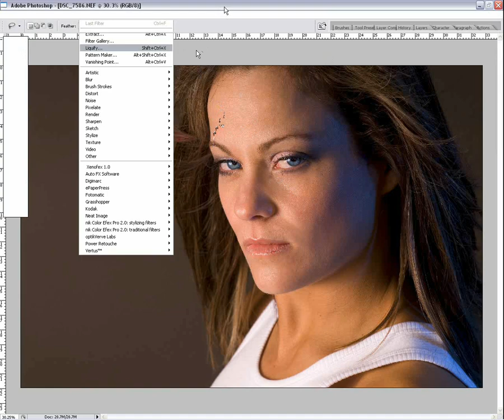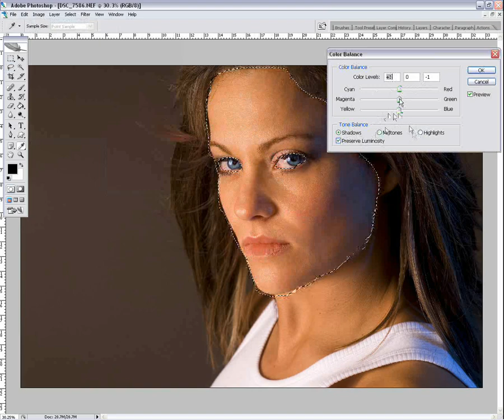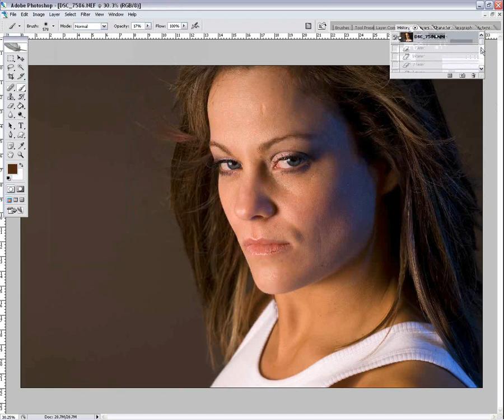Photoshop - The One Minute Makeover (that's really 2:36)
I was showing a model a photo I had taken of her in the studio the other day.  Afterwards she asked how much editing went into the photo...i thought this summed it up better than just answering her :)

done in the same vein as the Dove Campaign for real Beauty